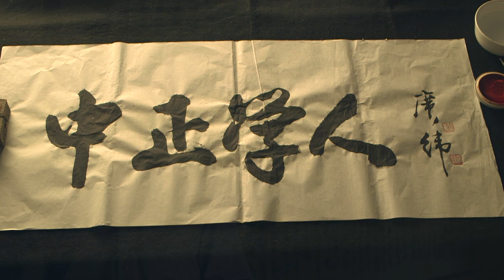Chung Cheng High School (Main)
A brand film for Chung Cheng High School Main. Scripted, shot and directed by the Thunk Team with Director Victric Thng.